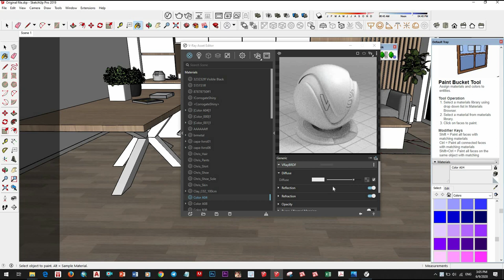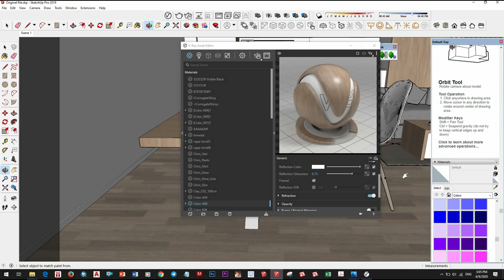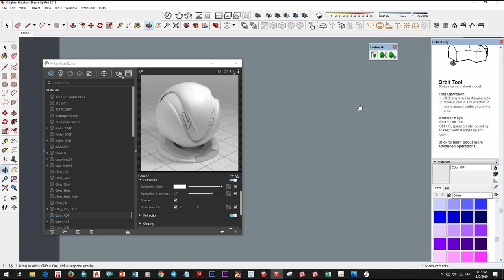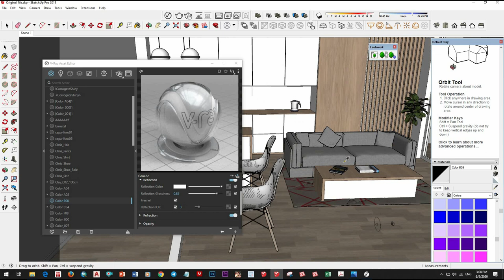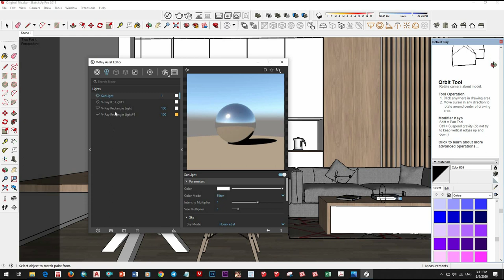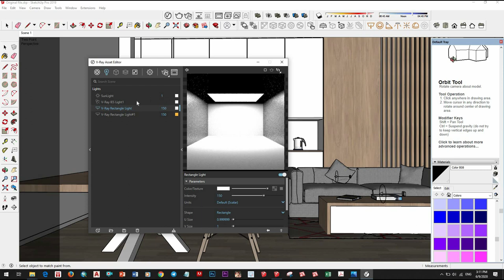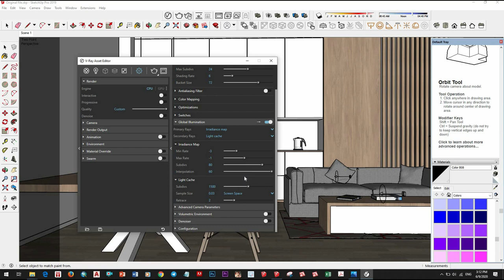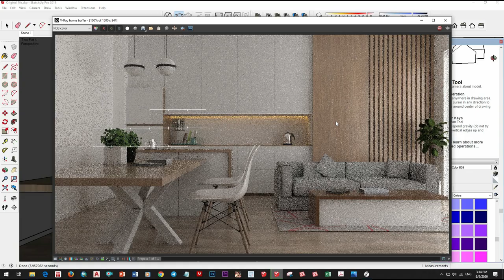Sketchup Vray Next Interior Rendering, How to add Material and Light day scence #3